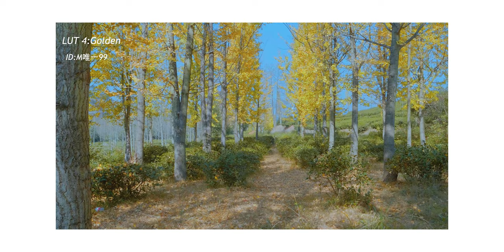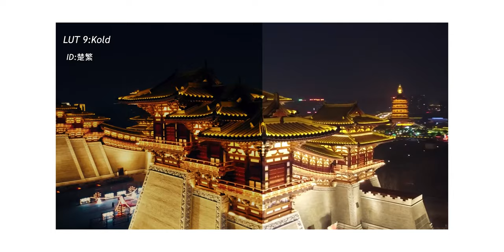【白嫖资源】13款电影级预调色免费下载！你拍摄我调色第三季网友作品大公开！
两个月时间很快过去，我收到了很多朋友的拍摄作品，非常感谢大家的积极参与，我选出了13个作品做了个性化调色处理，希望大家会喜欢，同样13个预调色包Luts的下载地址如下：